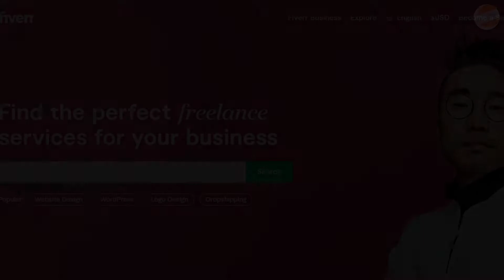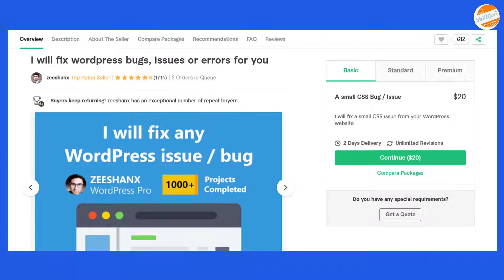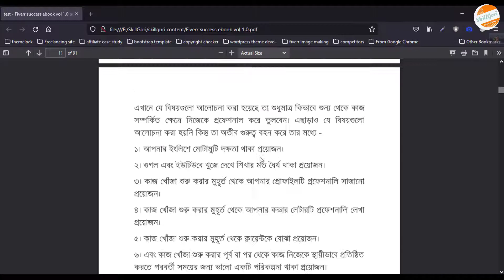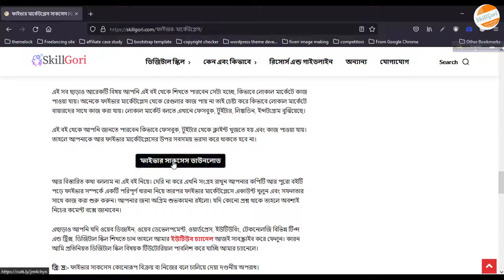নতুন ফ্রিলান্সারদের জন্য ফাইভার মার্কেটপ্লেস কমপ্লিট রিসোর্স এন্ড গাইডলাইন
৫0% ছাড়ে হোস্টিং কিনুনঃ আপনি যদি একজন নতুন ফ্রিলান্সার হয়ে থাকেন। এবং এখন ফাইভার মার্কেটপ্লেসে কাজ করার জন্য একাউন্ট খুলতে চান তাহলেই এই ভিডিও দেখে নিন। এই ভিডিওতে ফাইভার মার্কেটপ্লেস নিয়ে একটি রিসোর্স শেয়ার করা হয়েছে যেটা আপনাকে অনেক সহায়তা করবে।

*** সেবাসমুহ ***
ওয়েবসাইট তৈরি করার প্রয়োজন হলেঃ
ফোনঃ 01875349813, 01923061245